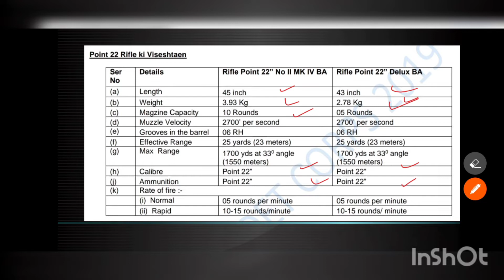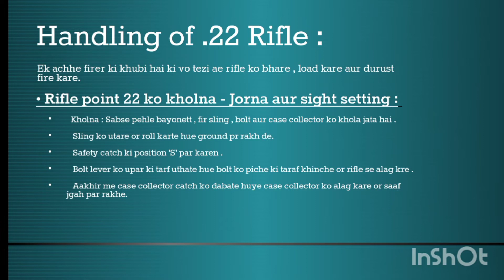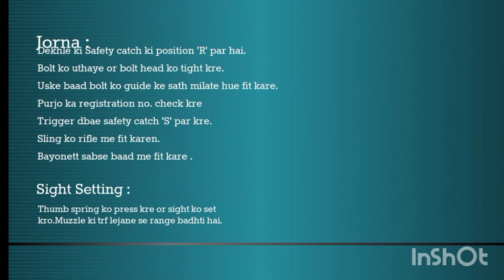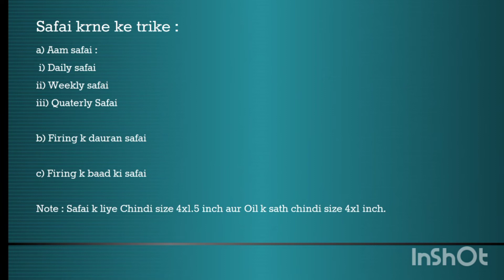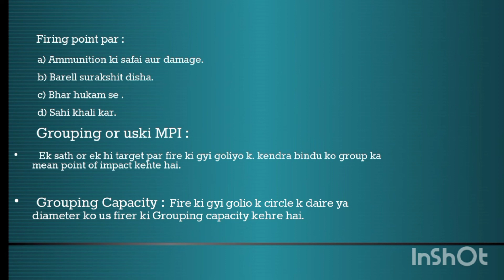Lecture : 6 .22 Rifle Characteristic and Kholna or Jorna.